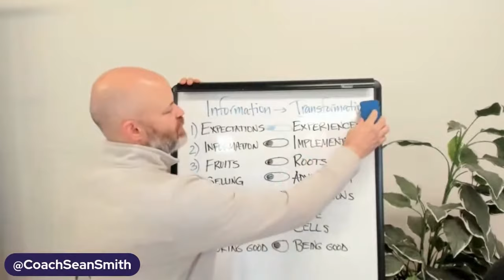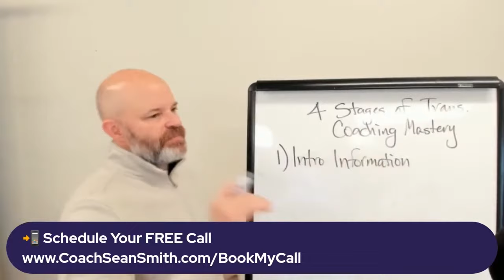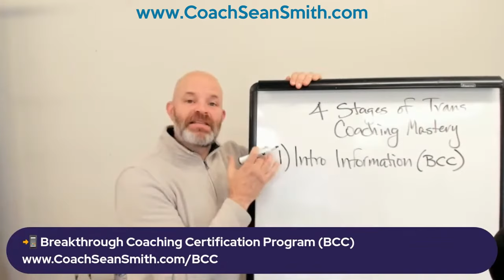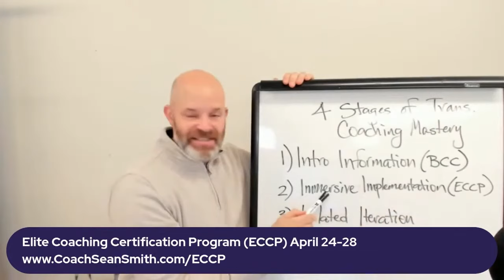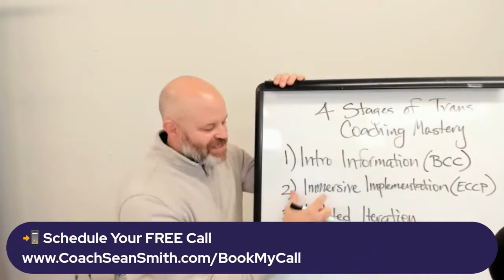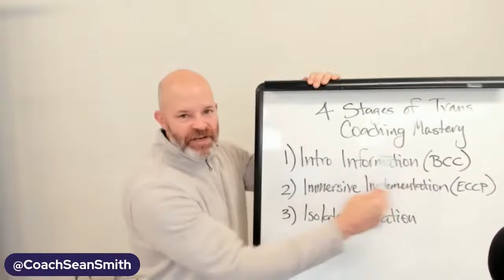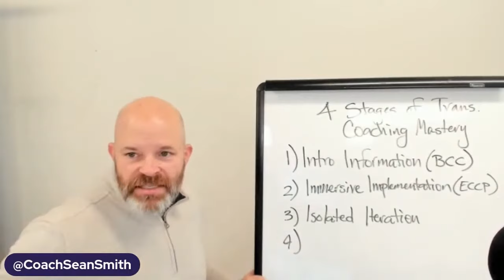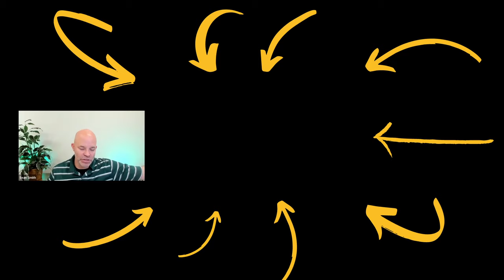How to Become a Masterful Coach - The 4 Stages | Coach Sean Smith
In this video we break down the 4 Stages you MUST go through to be successful as a transformational, deep-dive coach. If you're ready to increase your impact, confidence & CERTAINTY and begin transforming lives at a deep deep level, become a Certified Neuro-Transformational Results Coach Simply put, most coaches struggle because they either #1 - Don't understand these stages and/or #2 - Don't know what stage they're in and/or #3 - Don't know the exact steps to get to their next stage. When you know the stage you're currently in, you'll have clarity around your next steps, and avoid a lot of the overwhelm that causes coaches to self-sabotage & quit.

This will help you with how to become a life coach and start a successful coaching business whether you are interested in transformational coaching, NLP coaching, or general life coaching personal development.  This isn’t life coaching for dummies, it’s life coach training for elite coaching success.  If you’re wondering what life coaches do to build their life coaching businesses, this video will help you.

=== *Free Resources for Coaches* ===

~ Book a FREE 1-on-1 customized strategy session to build your coaching business

~ Ask me ANY question on ANY area of life or entrepreneurship

I’m Coach Sean Smith, founder of Elite Coaching University.  More content and info about our programs

Specialties Include...How to be a Life Coach, Life Coach Training, How to Get Coaching Clients, Personal Transformation